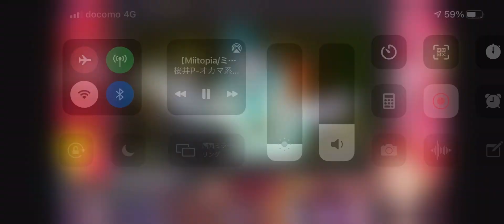【ミートピア】超魔王登場シーンで笑いが止まらない桜井P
本編も面白いから観ようね！